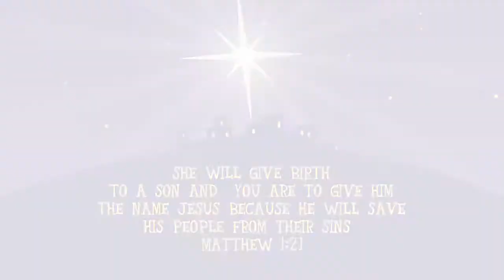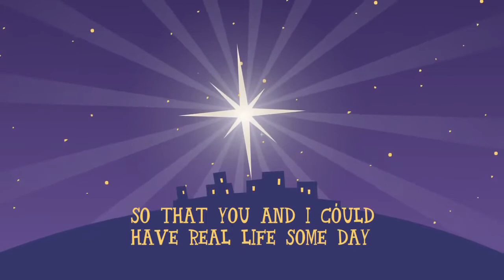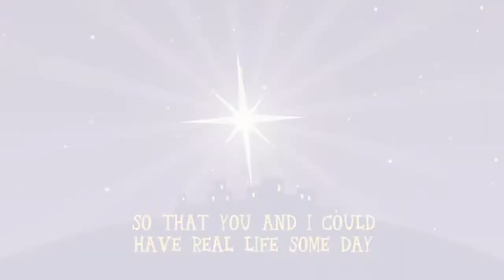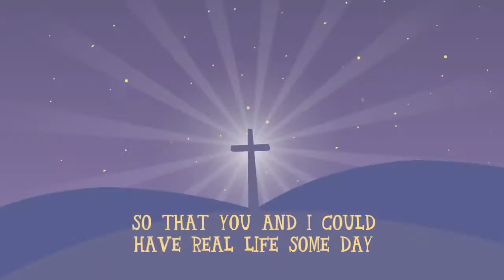DUTCH CHRISTIAN - IT'S ABOUT THE CROSS (GO FISH MUSIC VIDEO)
SOURCE: GO FISH